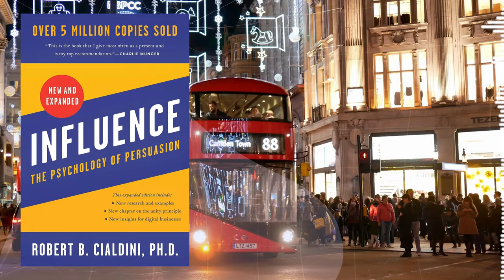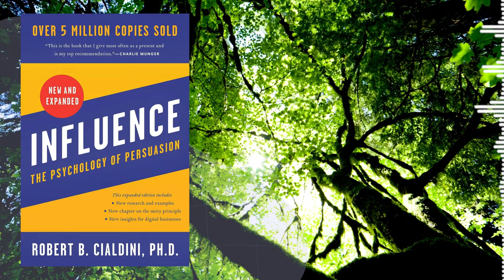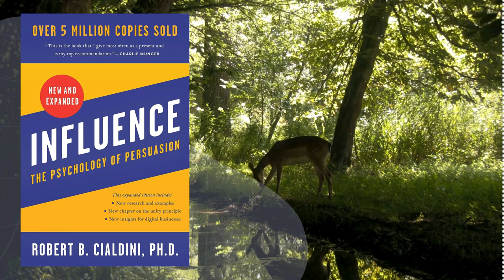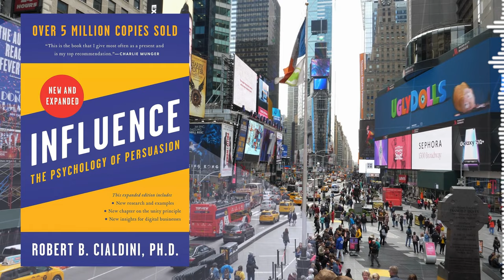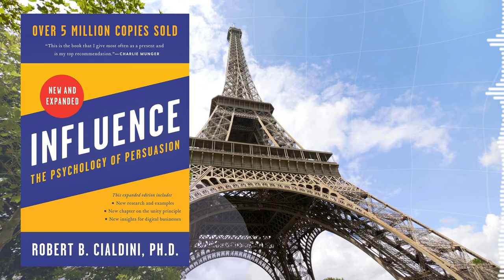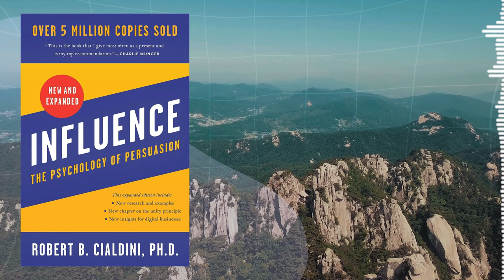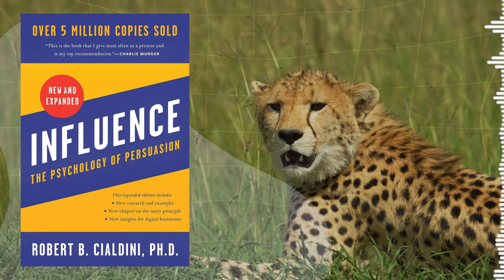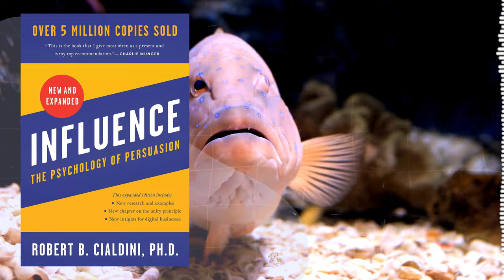Master the Art of Persuasion: 6 Powerful Principles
Book Summary of "Influence: The Psychology of Persuasion, Revised Edition" by Robert B. Cialdini

Discover the secrets of influence and persuasion that marketers and salespeople use to make you say "Yes!" In this eye-opening video, we dive deep into the groundbreaking book "Influence: The Psychology of Persuasion" by Robert B. Cialdini, exploring the six key principles that govern human behavior and decision-making.

Through engaging examples and real-life case studies, you'll learn how reciprocity, commitment and consistency, social proof, liking, authority, and scarcity are used to influence your choices, often without you even realizing it. We'll expose the tricks and tactics employed by businesses to boost sales and compliance, and arm you with the knowledge to spot manipulation when it occurs.

00:00:00 Introduction
00:01:40 Overview of the Six Principles of Influence
00:02:36 The Importance of Fixed Action Patterns
00:04:38 The Contrast Principle
00:07:29 The Reciprocity Principle
00:12:29 The Commitment and Consistency Principle
00:18:41 The Social Proof Principle
00:24:46 The Liking Principle
00:29:54 The Authority Principle
00:34:06 The Scarcity Principle
00:37:58 Conclusion
00:38:02 Traditional Economics vs. Behavioral Economics
00:39:12 Humans vs. Turkeys
00:39:44 Limitations of "Influence"
00:40:34 Purpose of the Book
00:41:05 The Importance of Knowledge and Independent Thinking